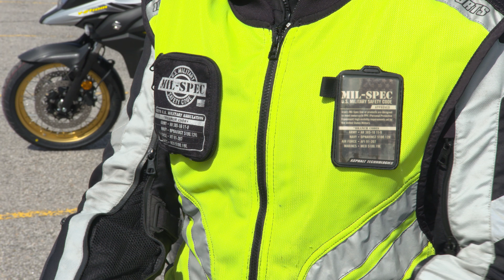Suzuki Shifting Gears - Defensive Riding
Riding instructor Jenn Martin is back with part 8 in our Shifting Gears series. This time, she wants to talk about riding defensively. Available in 4K!